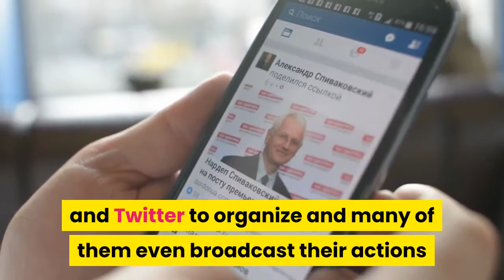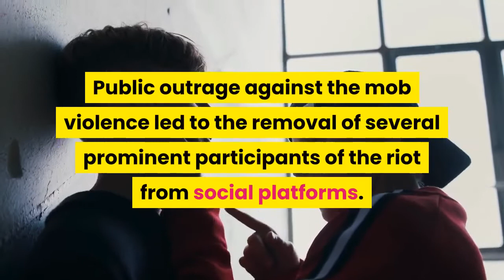Trump Presidency May Have ‘Permanently Damaged’ Democracy Says EU Chief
World leaders are worried that Donald Trump’s time in the White House may have permanently damaged democracy, European Commission President Ursula von der Leyen said during her speech at the Davos Agenda summit on Tuesday, highlighting the wariness among global leaders about the long term effects the former president’s agenda. Several heads of state from all over the world reacted with shock and horror after a mob of Trump supporters violently invaded the U. S. Capitol on January 6. German Chancellor Angela Merkel said the scenes of the riot made her “furious” and “sad,” while she rebuked Trump’s refusal to concede, stating: “Doubts about the election were stoked, and that set the atmosphere that made the night’s events possible.” French President Macron also expressed concern about “supporters of an outgoing president [taking] arms to challenge the legitimate results of an election.” Several people who participated in the violence had used social platforms like Facebook and Twitter to organize and many of them even broadcast their actions live from inside the Capitol building. Public outrage against the mob violence led to the removal of several prominent participants of the riot from social platforms. Facebook and Twitter eventually moved to shut down the former president’s accounts due to “the risk of further incitement of violence.”In December, the EU unveiled two sets of sweeping proposals that target big tech companies like Apple, Google, Facebook and others with threats of billions of dollars in fines for either anticompetitive behavior or their failure to tackle illegal content. One of the two sets of proposed legislation — called the Digital Services Act (DSA) — will allow the regional bloc to impose fines of up to 6% of a company’s global revenue for failing to take down illegal content such as hate speech, terrorism, child pornography or the sale of illegal or counterfeit products. Democracy could have been damaged forever in the last 4 years, EU chief says (CNBC)‘Utterly Horrifying’: More World Leaders React To Mob Violence In U. S. Capitol (Forbes)